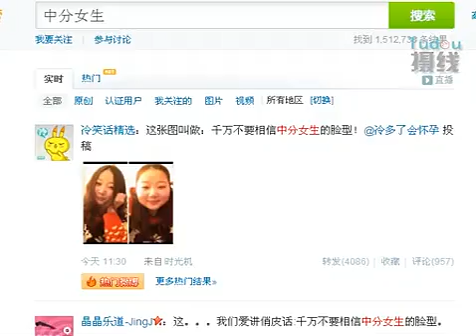土豆網-一秒妙變大臉